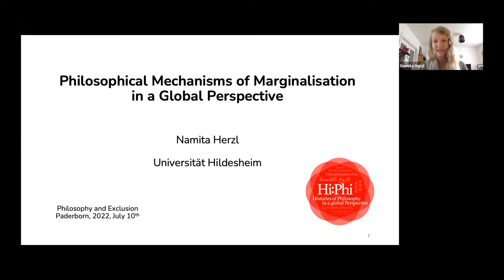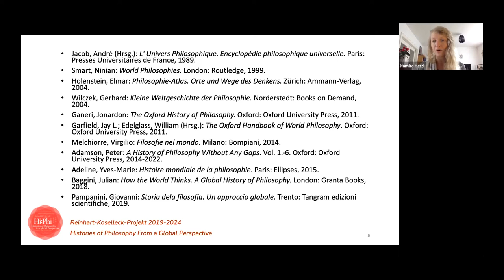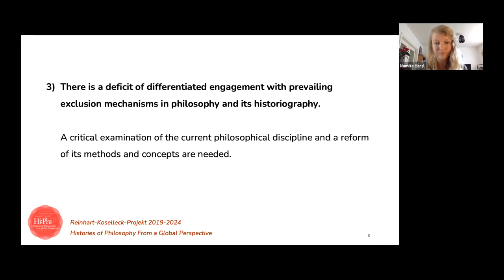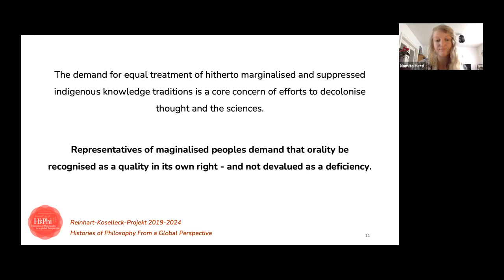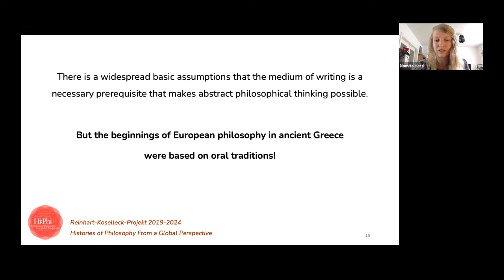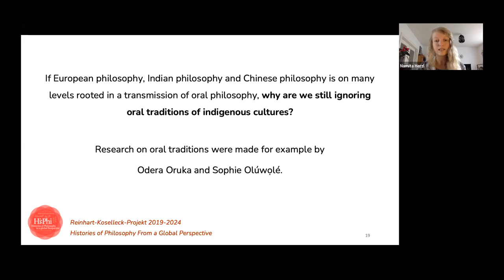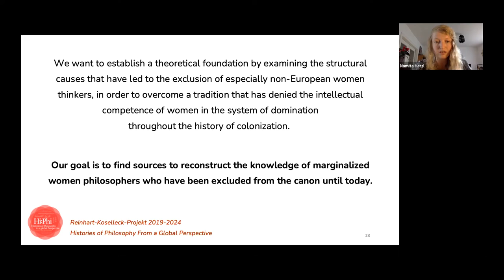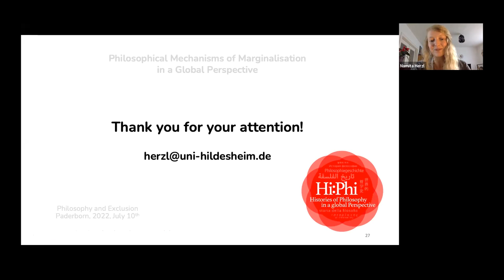Namita Herzl - Philosophical Mechanisms of Marginalisation in a Global Perspective - Exclusion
Philosophy & Exclusion

Philosophy likes to present itself as an enterprise in which everyone is invited to participate.  On closer examination, however, it soon becomes apparent that a considerable number of people have been excluded by philosophers as unsuitable for philosophy. If we look at the history of Western philosophy, we see that certain people have been excluded from philosophy again and again on a very fundamental level. Thus, since the 18th century, philosophers who were not male, white, or of Western culture have been systematically excluded.  Yet not a single philosophical argument can be found in this history of exclusion that could legitimize this exclusion. The latter is hardly surprising, since it is very doubtful that such a philosophically legitimate justification can exist at all.  Who would have the right to do so?  And yet the reality is that philosophy is not determined by everyone, but only by very select people. This is certainly not because only these select few philosophize, but because this minority has established and continues - consciously or unconsciously - a tradition of exclusion.